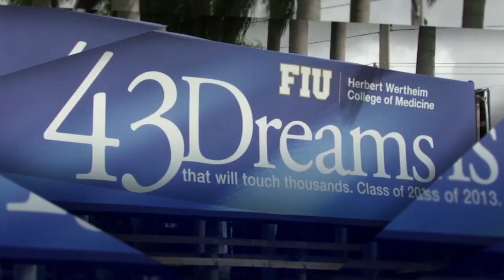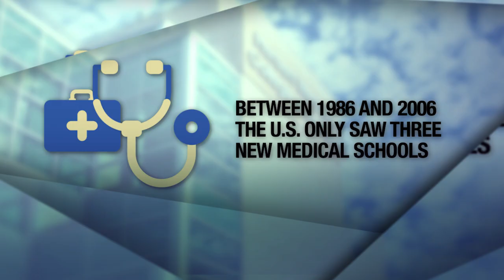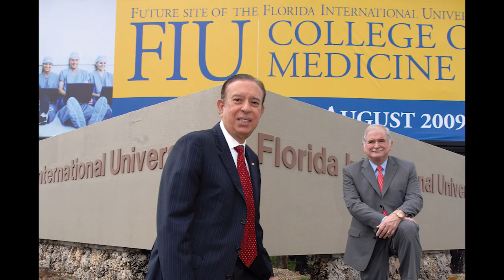Dreams Come True: Herbert Wertheim College of Medicine